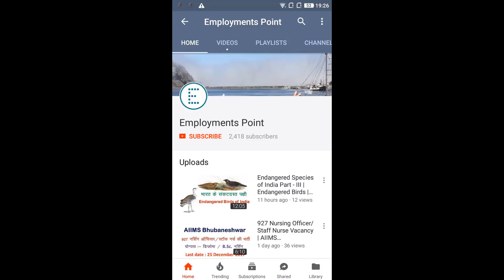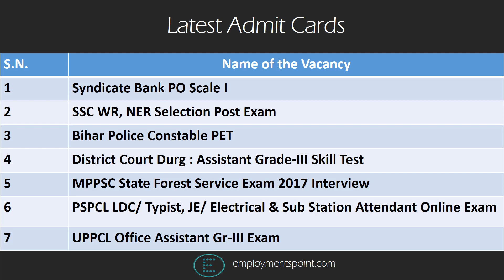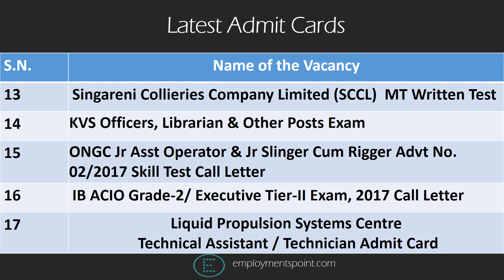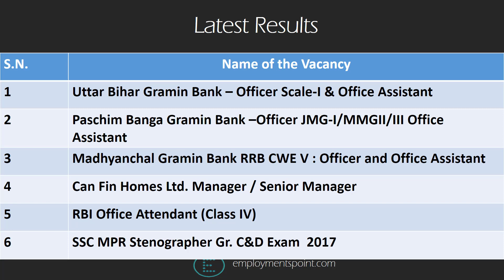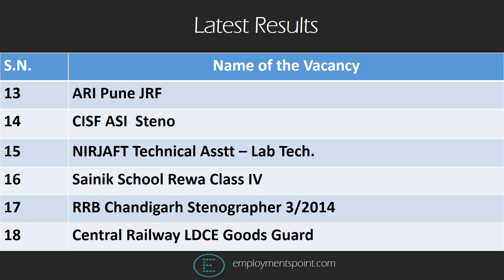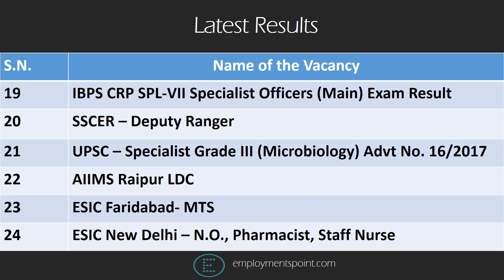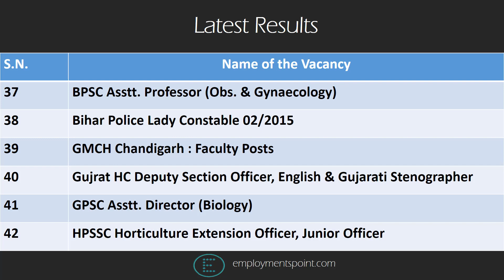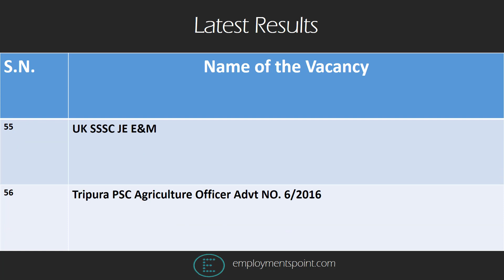Latest Admit Cards & Results This Week | 09 February 2018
Latest Admit Cards & Results | 09 February 2018
In this video we brought to you latest admit cards and results issued this week.